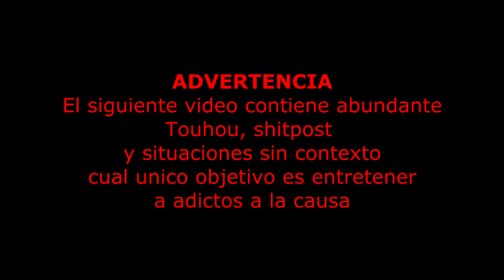TOUHOU MMD - RANDOM CLIPS 31 (Extra clips)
Vuelven la coneja mas m@m@da de la galaxia :D !!!
Esta vez tenemos un colaborador para el random pueden ubicarlo
Espero que este mini random clips sea de su agrado pues prácticamente lo hice con poco tiempo
No olviden como siempre comentar su clip favorito